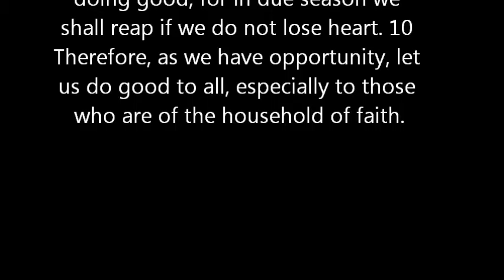EPUBC "What you Put in will Determine what you Get out" Gal.6: 7-10 with Pastor LeQuita Porter